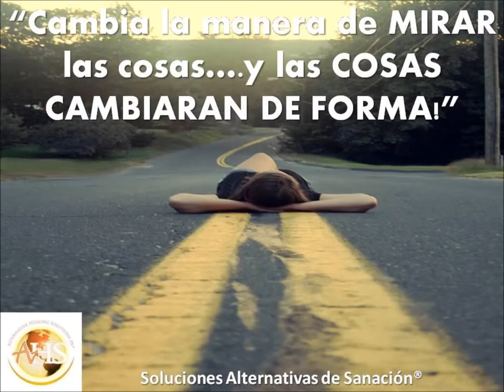My Movie NICOLE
un resumen de nicole en el futbol el 2013